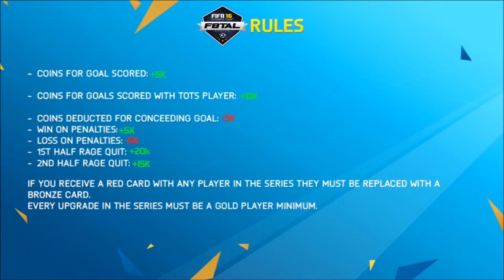FIFA 16 Ultimate Team| F8TAL #1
Hi guys Welcome to a new series called F8TAL, i hope you enjoy and please vote on the strawpoll.

skype:T@IW0